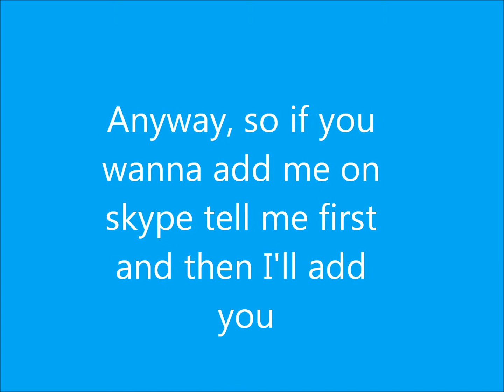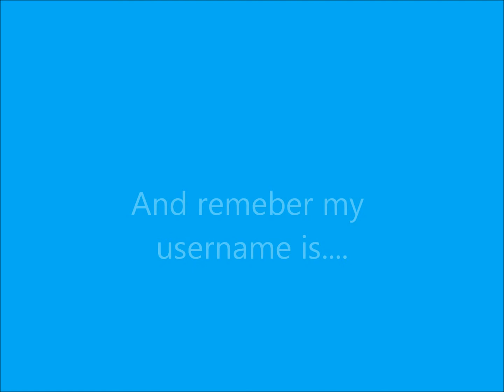I have Skype my username is dogluver.peace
MAKE SURE YOU ENTER THE DOT! Once again my username is dogluver.peace